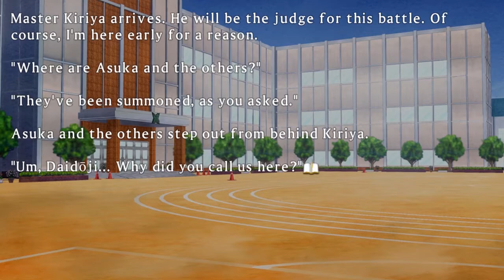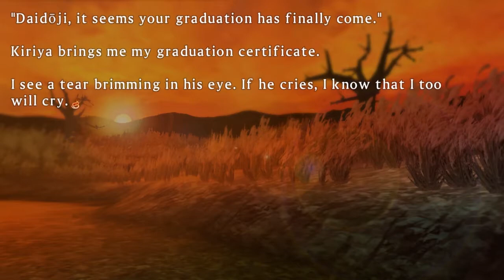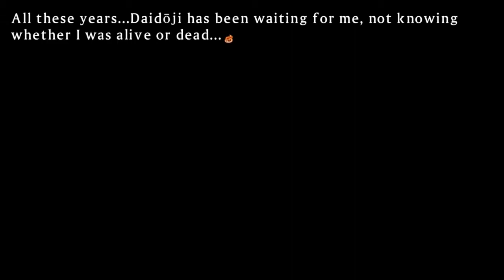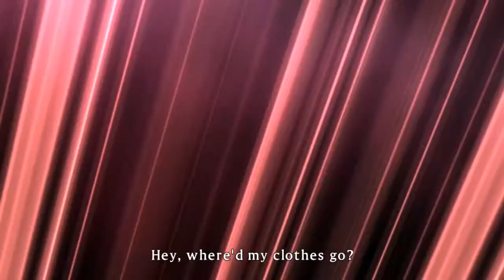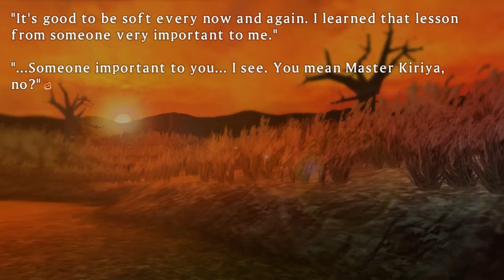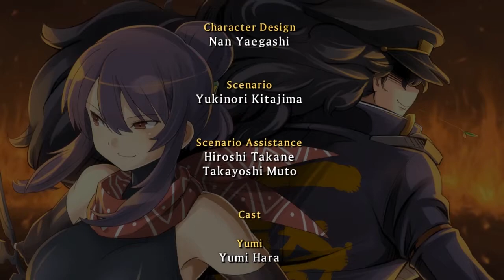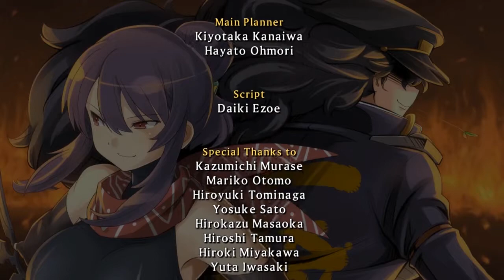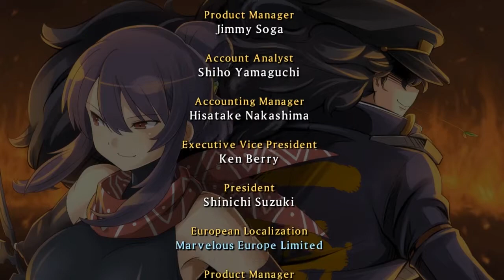Senran Kagura Shinovi Versus #47 - The Final Hearts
the remaining 2 heart missions, Daidoji and Rin. what more needs to be said except LOVE AND PEACE!!!

hope you all have enjoyed Shinovi Versus. More playthroughs coming to The Gamindustrials soon